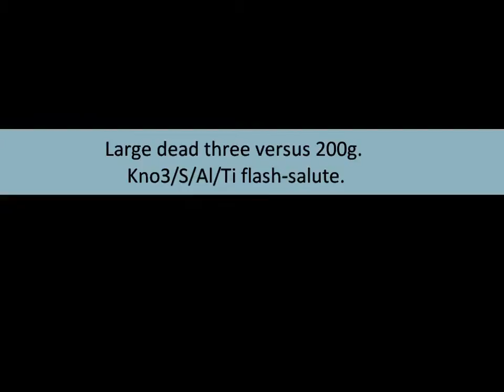200g. Flashpowder salute shell removes dead tree.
Removing a dead tree the fast way, with 200g. Kno3/S/Al+Ti flash powder.
Bonus: Lifting a heavy log with only 25g. Kclo4/Al+Ti.